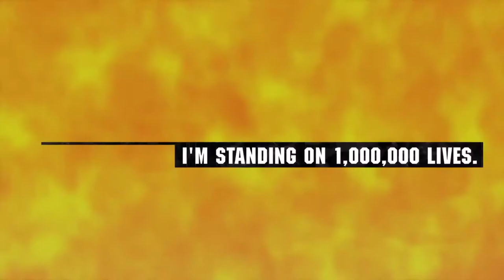100-man no Inochi no Ue ni Ore wa Tatteiru Trailer PV | FALL 2020 ANIME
100-man no Inochi no Ue ni Ore wa Tatteiru Trailer PV | FALL 2020 ANIME

~TITLE~
Japanese: [100万の命の上に俺は立っている][100-man no Inochi no Ue ni Ore wa Tatteiru]
English: [I'm standing on 1,000,000 lives]

~SYNOPSIS~
Yotsuya Yuusuke along with his classmates Shindou Iu and Hakozaki Kusue have been transported to a strange and unknown world inhabited by mythological creatures. As soon as they arrive, they meet somebody calling himself the Game Master who then grants them a time-limited quest. To aid them in this quest, he also bestows Shindou and Hakozaki with the roles of a Magician and a Warrior while Yotsuya is randomly granted the role of... a Farmer?!

This is how a hectic life of adventuring began for three students who now have no choice, but to complete random quests for several phases in the fantasy world if they want to stay alive and protect the real world from the demons and monsters they encounter.

~TV ANIME~
Genres: Action, Game, Drama, Fantasy, Shounen

~SONG~
Opening: "Anti world" by Kanako Takatsuki (高槻かなこ)
Ending: "Carpe・Diem (カルペ・ディエム)" by Liyuu

~CAST~
Hakozaki, Kusue voiced by Waki, Azumi
Shindou, Iu voiced by Kubota, Risa
Tokitate, Yuka voiced by Koichi, Makoto
Yotsuya, Yuusuke voiced by Uemura, Yuuto
Kahabell voiced by Saito, Chiwa

~STAFF~
Director: Habara, Kumiko
Sound Director: Yano, Satoshi
Character Design: Kojima, Eri
Character Design: Masudate, Toshihide
Original Character Design: Nao, Akinari
Director of Photography: Nomura, Yukina
Character Design: Nomura, Yukina
Art Director: Shibata, Satoshi
Color Design: Watanabe, Aki
Original Creator: Yamakawa, Naoki
Series Composition: Yoshioka, Takao